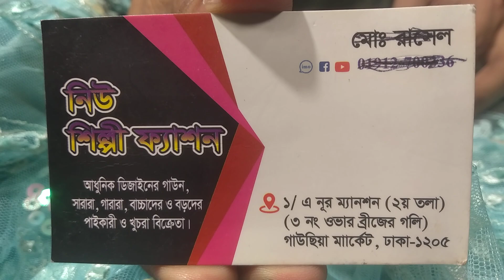ইন্ডিয়ান পার্টি বড়দের বারবি গাউন # Barbie gown#